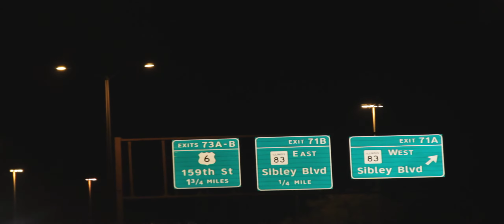Tellz Finessin - sneak Diss ( Official Video ) | Shot